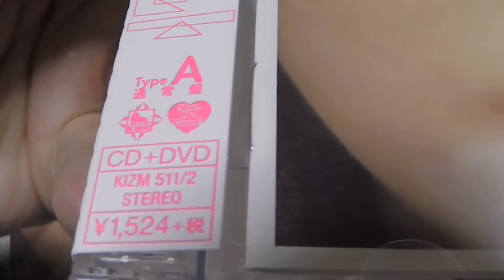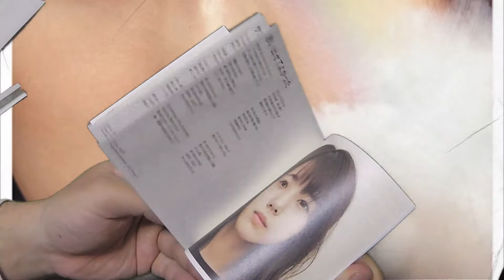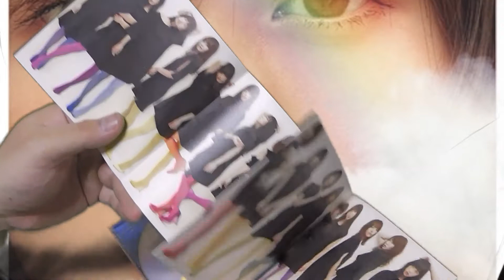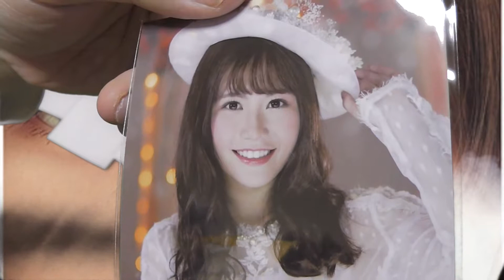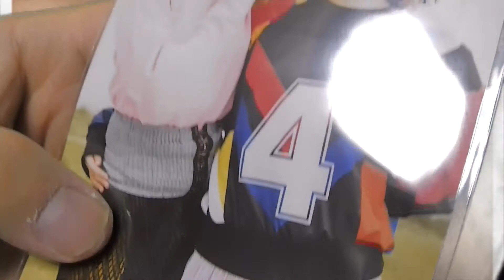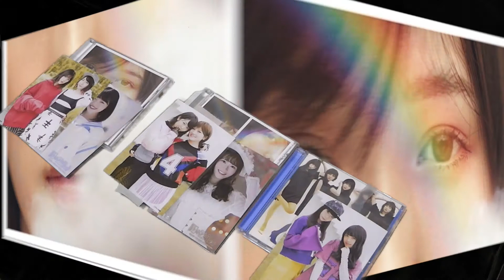[AKB48] 50枚目シングル 「11月のアンクレット」 開封と特典写真の紹介です